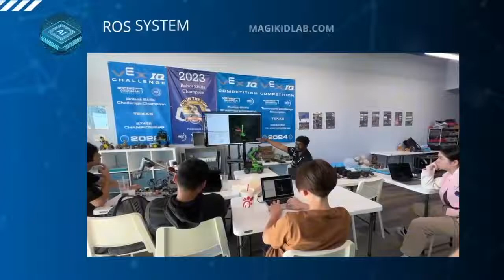Magikid AI Workshop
Check out what we've been up to with our recent AI workshops! More coming soon!